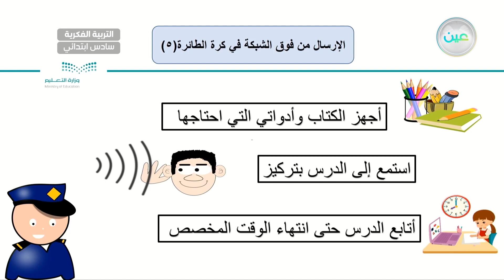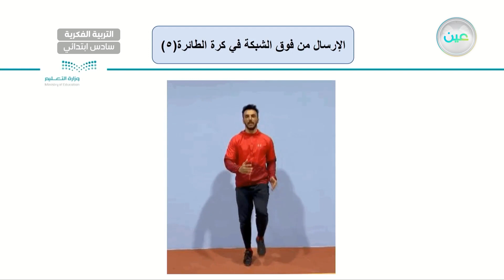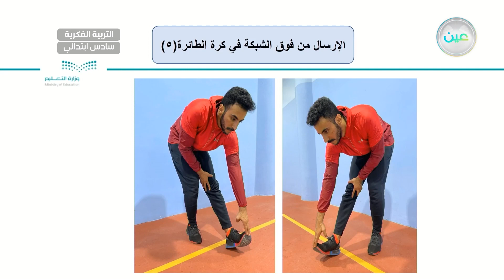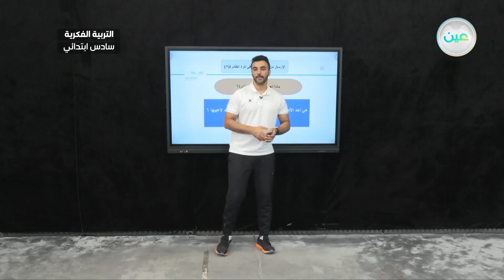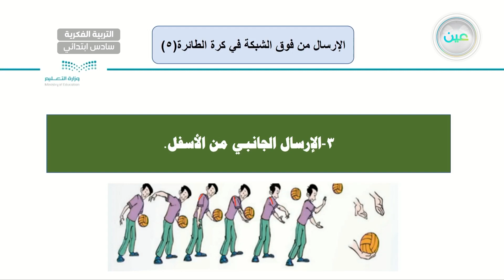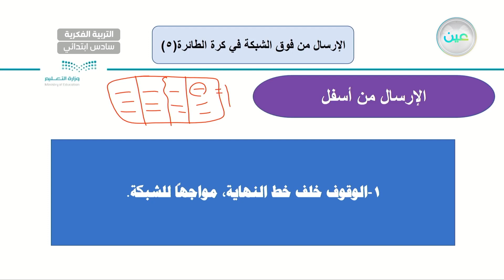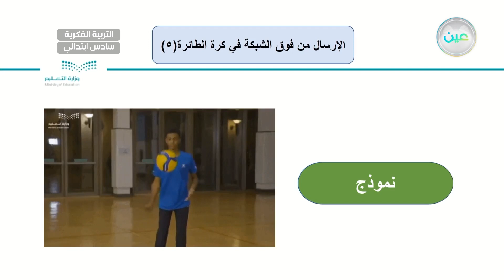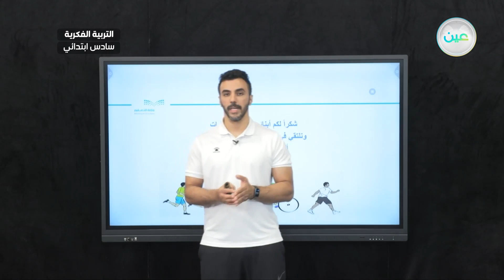الإرسال من فوق الشبكة في كرة الطائرة (5) - تربية بدنية - سادس ابتدائي فكري 6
الحصة 17 - الأثنين -الأسبوع الثامن - سادس ابتدائي فكري 6